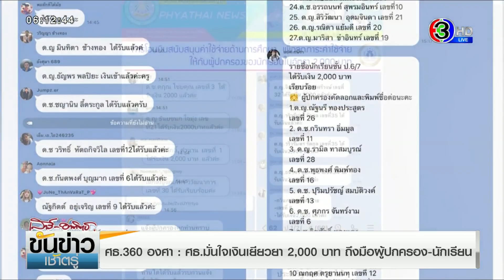ศธ.360 องศา ศธ.มั่นใจเงินเยียวยา 2,000 ถึงมือผู้ปกครอง-นักเรียน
กระทรวงศึกษาธิการ ได้โอนเงินงบประมาณให้ความช่วยเหลือ ภาระค่าใช้จ่ายด้านการศึกษา เพื่อบรรเทาผลกระทบผู้ปกครอง นักเรียน และนักศึกษา จากสถานการณ์โควิด-19 คนละ 2,000 บาท ถึงหน่วยงาน สถานศึกษาแล้ว และขณะนี้หลายแห่งดำเนินการจัดสรรโอนเงิน หรือจ่ายเงินสดถึงมือผู้ปกครอง นักเรียน อย่างรวดเร็ว

โรงเรียนพญาไท ในสังกัด สพป. กรุงเทพฯ โอนเงินสนับสนุนค่าใช้จ่าย เข้าบัญชีธนาคารผู้ปกครองเรียบร้อยแล้วตั้งแต่วันพฤหัสบดี และได้รับข้อความจากทางผู้ปกครองแต่ละระดับชั้น ยืนยันผ่านทางไลน์กลุ่มแต่ละห้อง

โรงเรียนเรืองศรีวิทยา อ.ปากช่อง จ.นครราชสีมา สังกัด สช. เริ่มแจกเงินตามนโยบายของรัฐ เมื่อวันพฤหัสบดีเป็นวันแรก โดยผู้ปกครองฝากขอบคุณนายกรัฐมนตรี รัฐมนตรี และรัฐมนตรีช่วยว่าการกระทรวงศึกษาธิการ ที่ช่วยเหลือดำเนินการโครงการนี้

โรงเรียนบ้านเวียงแก้ว สพป.เชียงราย เขต 3 ดำเนินการมอบเงินช่วยเหลือตามมาตรการ คนละ 2,000 บาท เมื่อวันศุกร์ โดยเป็นการตั้งโต๊ะและผู้ปกครองพานักเรียนมารับเงินสดที่โรงเรียน

โรงเรียนบ้านหนองบึง อ.วังยาง จ.นครพนม ทางโรงเรียนนำจ่ายเงินเยียวยาให้กับผู้ปกครองนักเรียนทั้งหมด 48 คน จำนวน 96,000 บาท เรียบร้อยแล้วเช่นกัน

สพป.สุโขทัยเขต 1 ประมวลภาพโรงเรียนแจกจ่ายเงินเยียวยา ให้กับผู้ปกครอง นักเรียน โดยการดำเนินการเป็นไปอย่างเรียบร้อย

โรงเรียนวัดเลาเต่า อ.ดอนตูม จ.นครปฐม มีคลิปเด็ก ๆ และผู้ปกครองแสดงความขอบคุณ หลังจากที่ได้รับเงินแล้วมาฝากกันด้วย "ขอบคุณที่รัฐบาลมอบเงินให้หนู หนูจะให้พ่อแม่ซื้ออุปกรณ์ให้หนู" "ขอบคุณรัฐบาลและทาง รร.ให้เงิน 2,000 บาท ช่วยค่าใช้จ่ายเรื่องการเรียนและค่าอินเตอร์เน็ต เพื่อจะได้เติมเงินให้น้องศึกษาต่อไป ขอบคุณค่ะ"

ส่วนภาพบรรยากาศการจ่ายเงินเยียวยาในจังหวัดชายแดนภาคใต้ โรงเรียนไม้แก่นประชาอุทิศ เลือกวิธีมอบเป็นเงินสดให้ผู้ปกครอง นักเรียน รวมทั้งสิ้น 230,000 บาท เสร็จสิ้นเป็นโรงเรียนแรกของ สพม สงขลา สตูล

โรงเรียนของรัฐ กำหนดจ่ายวันที่ 1-7 กันยายน ส่วนโรงเรียนสังกัดเอกชน ภายในวันที่ 6-10 กันยายน กรณีหากไม่ได้รับเงินเยียวยาในช่วงเวลาที่กำหนด สอบถามได้ที่ สถานศึกษาต้นสังกัด สำนักงานเขตพื้นที่การศึกษา สำนักงานศึกษาธิการจังหวัด ส่วนราชการต้นสังกัด หรือโทร สายด่วน 1579, 1693

อ่านข่าวเพิ่มเติมได้ที่
ขันข่าวเช้าตรู่เสาร์อาทิตย์ (KankaoWeekend News)